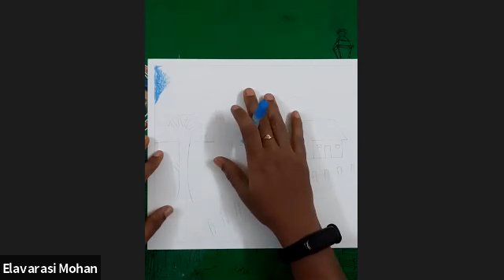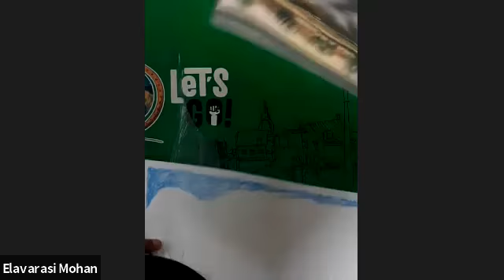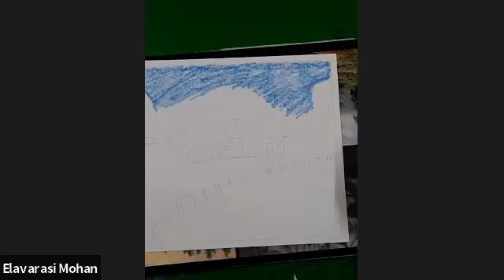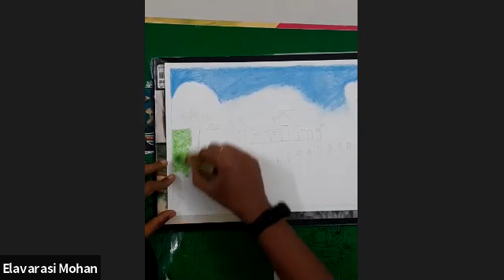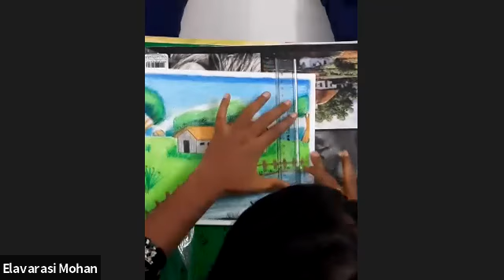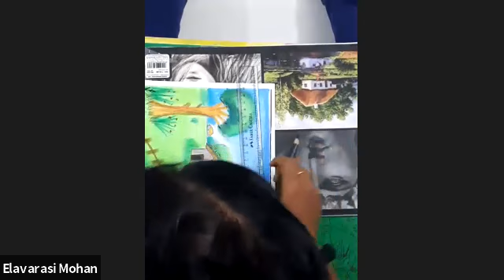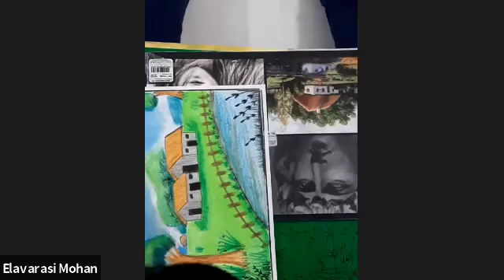Drawing with Ms.Elavarasi